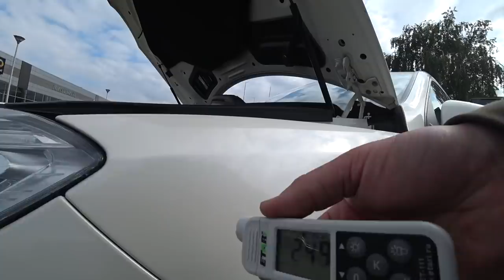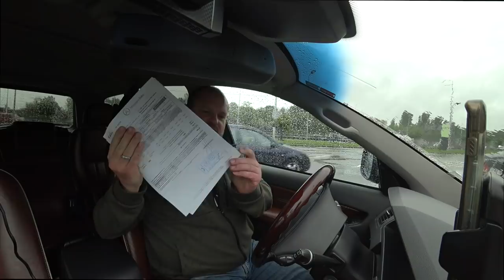Mersedes w 166